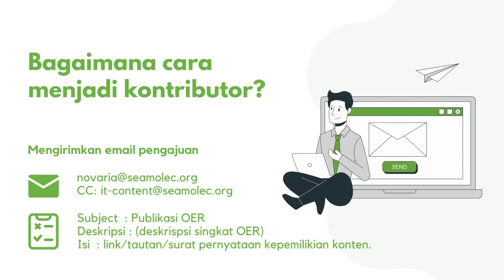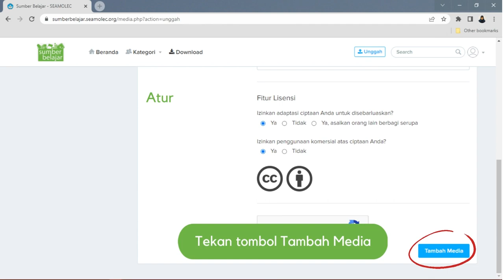Tutorial Unggah Konten Edukasi di Sumber belajar SEAMOLEC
sumberbelajar.seamolec.org adalah platform penyedia konten edukasi. Siapa saja dapat menggunakan konten yang disediakan sekaligus menjadi kontributor di dalamnya.